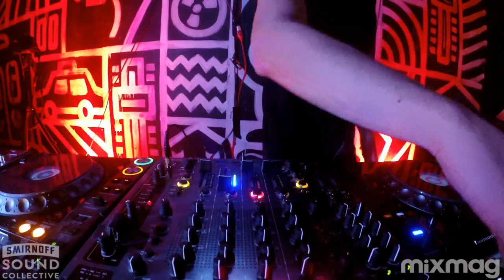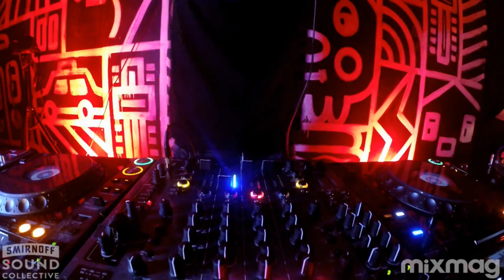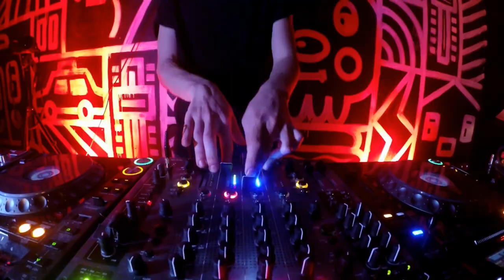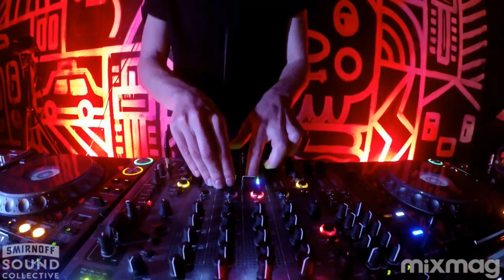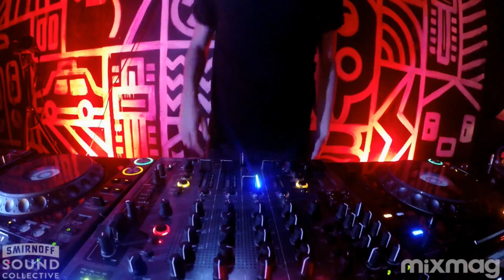LANE 8 melodic house DJ set in the Lab NYC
Mixmag & Smirnoff Sound Collective present Lab NYC

The Lab New York is Mixmag and Smirnoff Sound Collective's weekly afterwork party where we stream the best American and international DJs, live from our secret Brooklyn Location. This Friday we welcome one of Anjunadeep's finest, Lane 8.